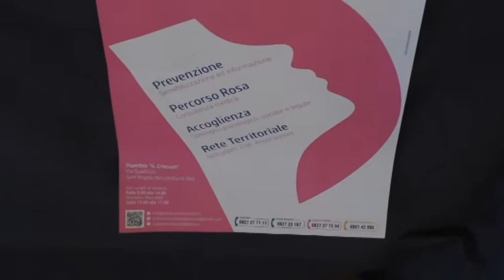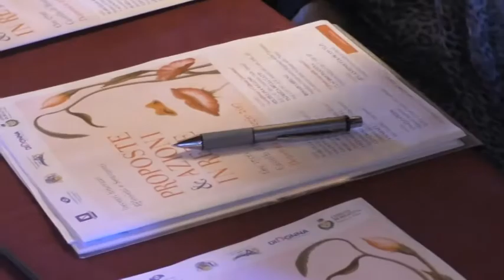Violenza sulle donne, dati preoccupanti in Alta Irpinia